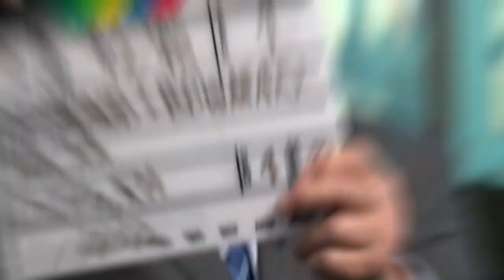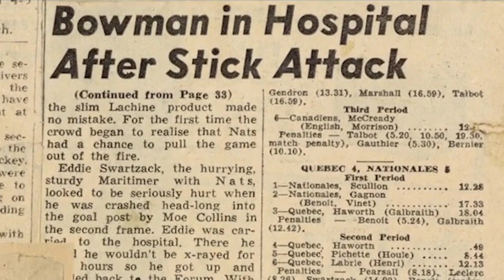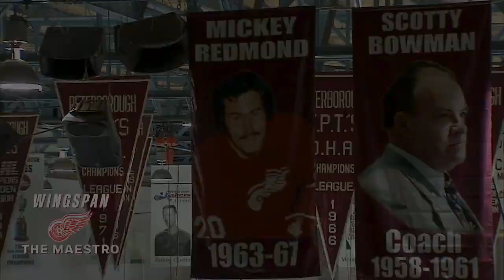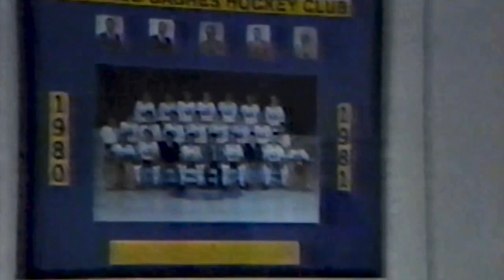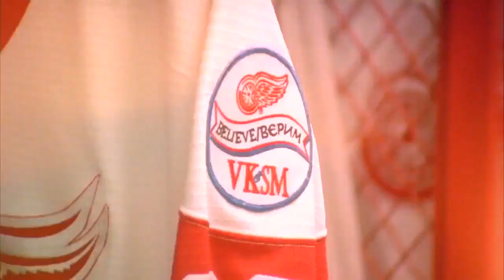Wingspan: The Maestro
Mickey Redmond sits down with legendary coach Scotty Bowman to discuss his journey to a record 14 Stanley Cups and what made his nine seasons in Detroit so special.